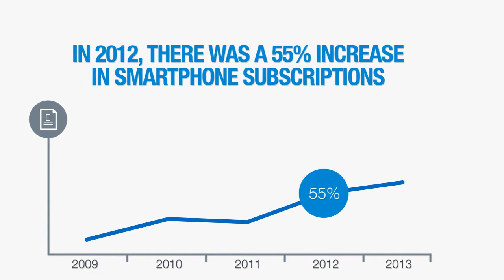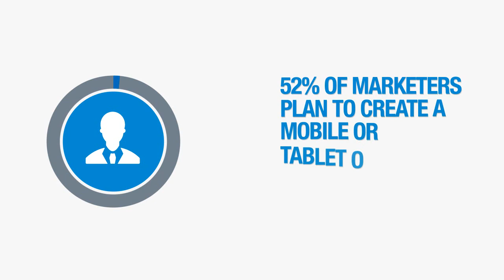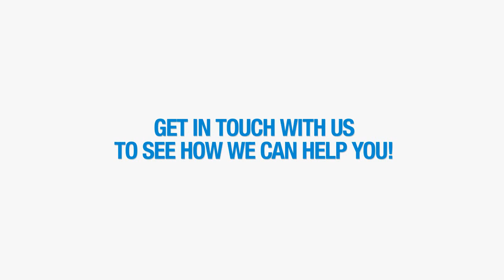Marketing Consultant Harvey Jenkins Shares Some Mobile Stats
Mobile marketing is quickly growing.  The yellow pages and other traditional local business advertising models like it are being replaced with convenient platforms like Google and mobile search engines.